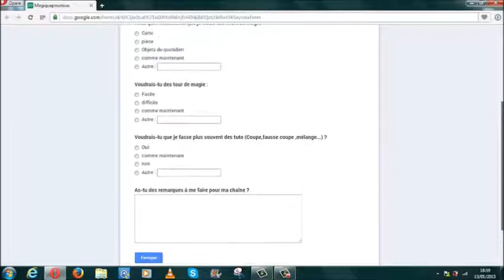[Info] Formulaire IMPORTANT /!\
Si tu aimes mes vidéos met un pouce bleu !